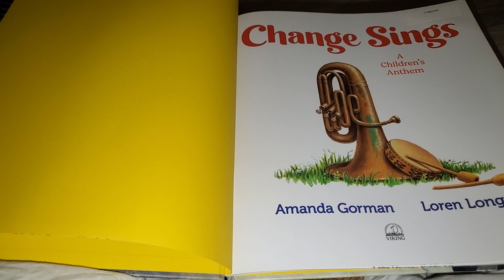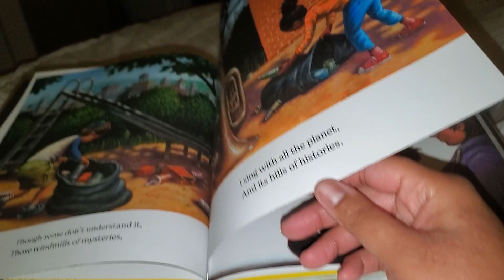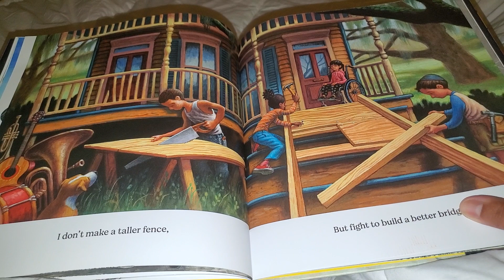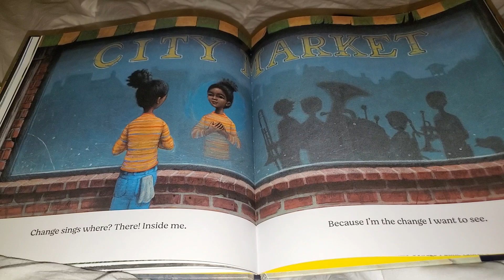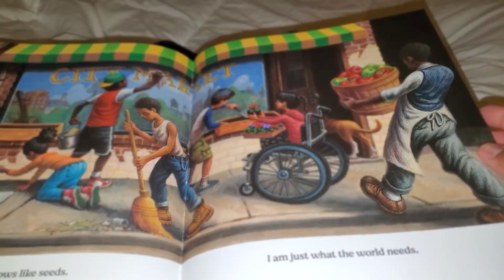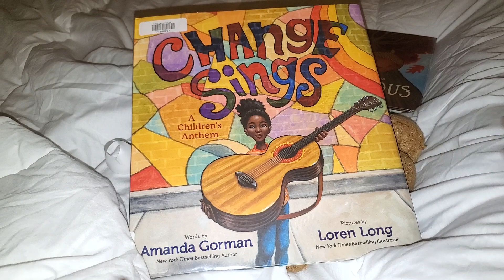Benji's Story Corner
Today's book 📖 choice is...

'Change Sings'
by: Amanda Gorman
Illustrated by: Loren Long
Published by: Viking Books